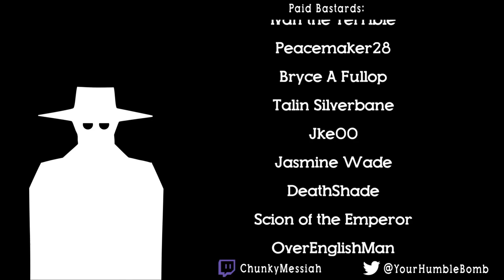I Am Now Train Dad - Railroad Corporation (Impressions)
I think I called this Railway Corporation constantly. Huh.

Endslate Animated by Ants64